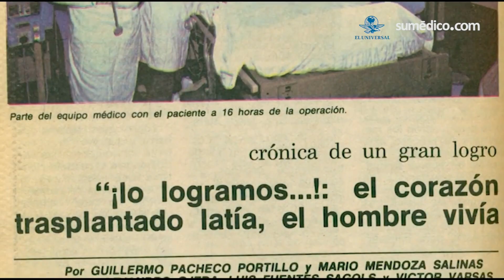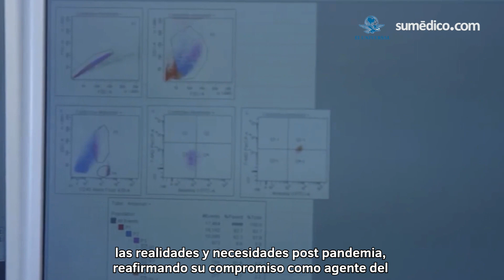La evolucion del IMSS